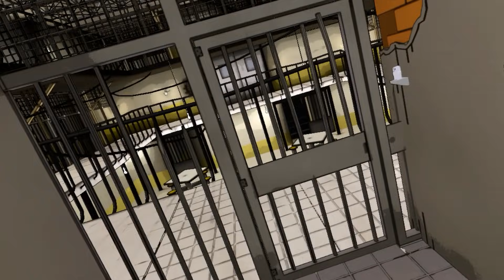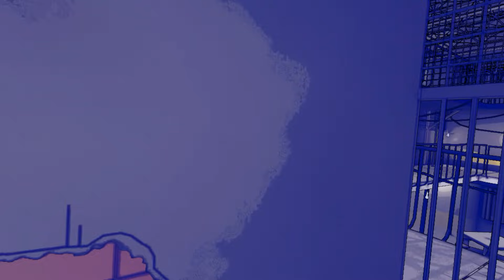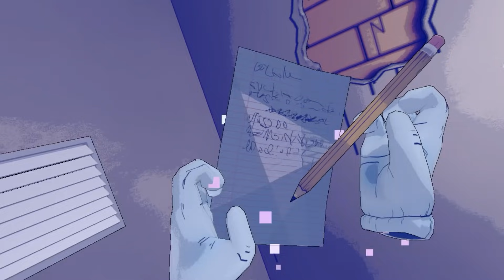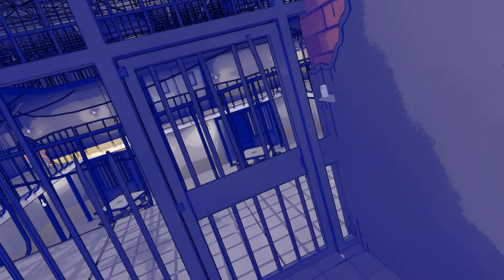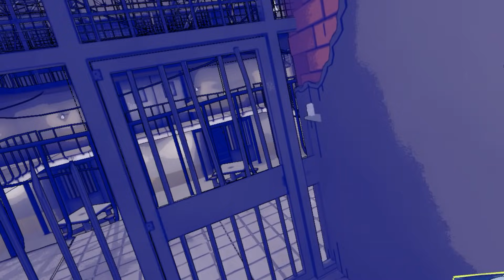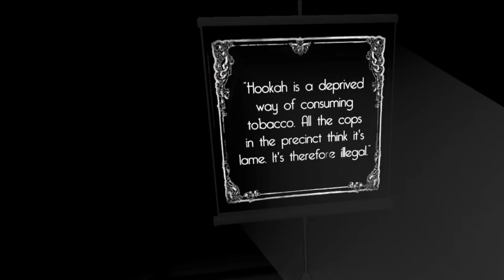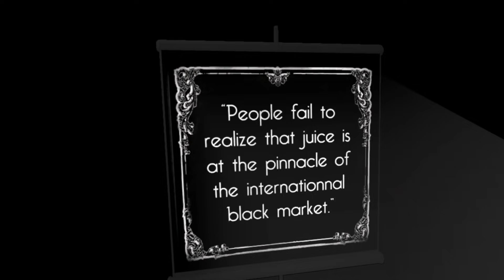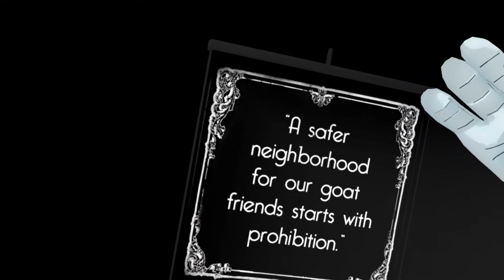Prison Boss VR - FREEDOM! ESCAPING THE PRISON! - Prison Boss VR Gameplay (HTC Vive)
FREEDOM!

Prison Boss VR
Today in Prison Boss VR we finally escape the first prison, and we're advancing in ranks to take on the prison nr.2. Hopefully we can get out of that prison as well!

► n00bl0r14n
► BulletProof

-Whacky